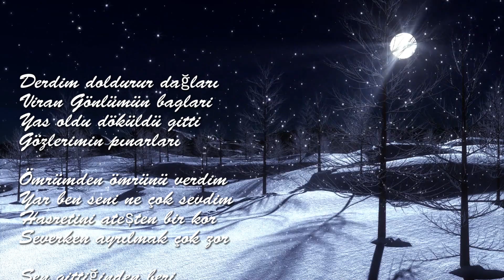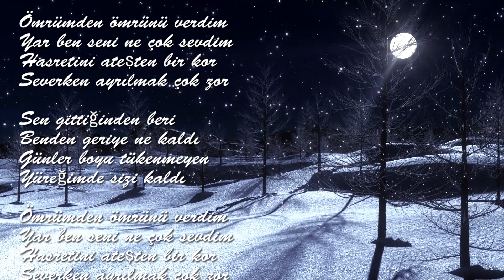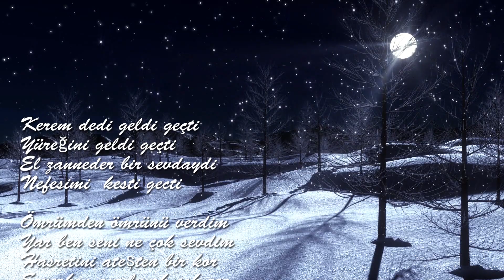Duygusal Türkü | Derdim Dağları Doldurur | Severken Ayrılmak Çok Zor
Derdim doldurur dağları
Viran Gönlümün baglari
Yas oldu döküldü gitti
Gözlerimin pınarları

Ömrümden ömrünü verdim
Yar ben seni ne çok sevdim
Hasretini ateşten bir kor
Severken ayrılmak çok zor

Sen gittiğinden beri
Benden geriye ne kaldı
Günler boyu tükenmeyen
Yüreğimde sizi kaldı

O yar benim cennet imdi
Tükenmeyen sevincimdi
Sevinirken deli gibi
Ayrılık rüzgarı esti

Kerem dedi geldi geçti
Yüreğini geldi geçti
El zanneder bir sevdaydi
Nefesimi kesti gecti # DuygusalTürkü # SeverkenAyrılmak # SevdaTürküsü